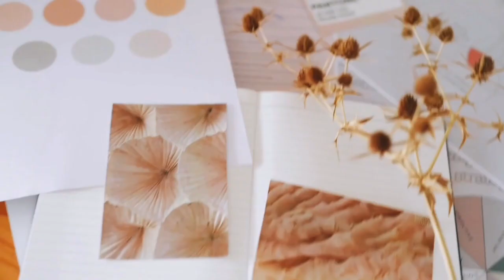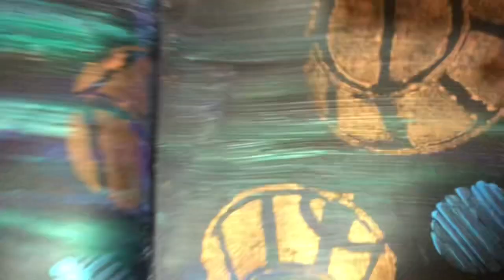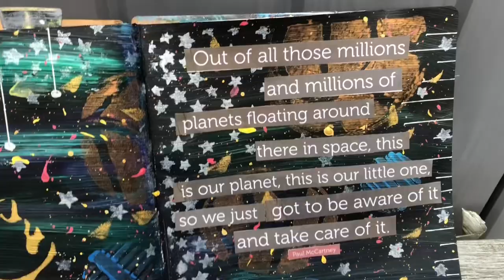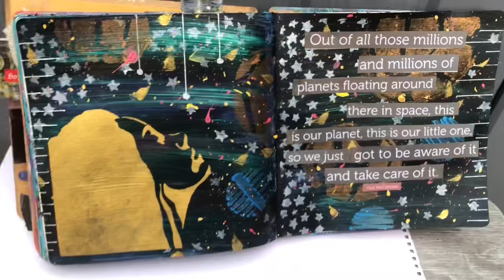Protect our Planet Art Journal Spread Quick & Easy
Today I've made an art journal spread featuring Kari's Stencil she kindly sent to me , it's a great stencil as it's so versatile and it's one of her latest releases you can find it here
Also here's Kari's channel link please go over and show some love